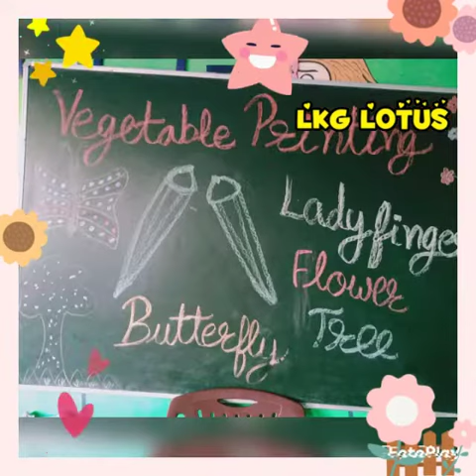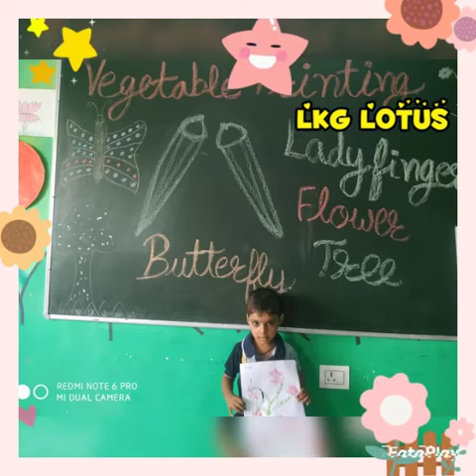Lady finger printing